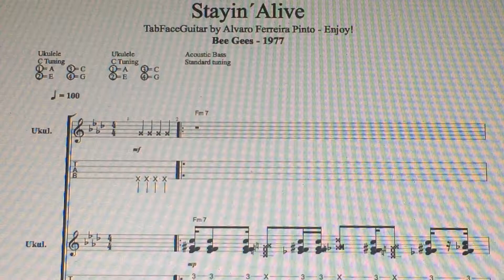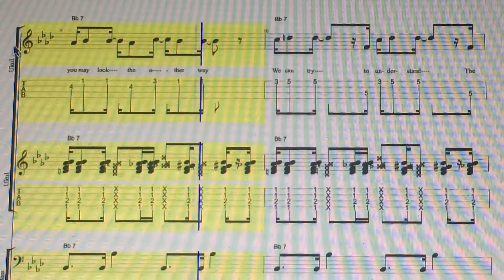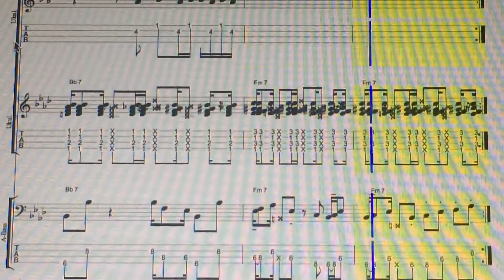Bee Gees - Stayin´Alive 4 Two Ukulele´s & Bass - Enjoy!